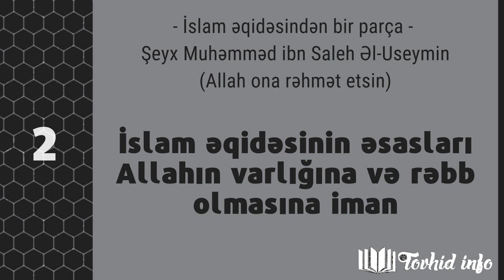2. Allahın varlığına və rəbb olmasına iman - Fərhad Adayev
Kitab: "Nubzətun fil-əqidətil-isləmiyyə" (İslam əqidəsindən bir parça)

Müəllif: Şeyx Muhəmməd bin Saleh Əl-Useymin.